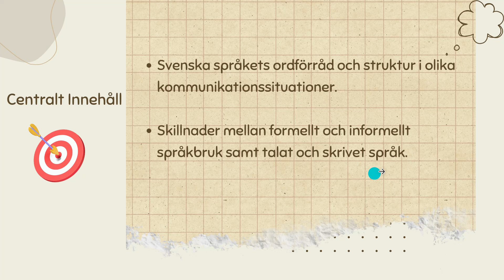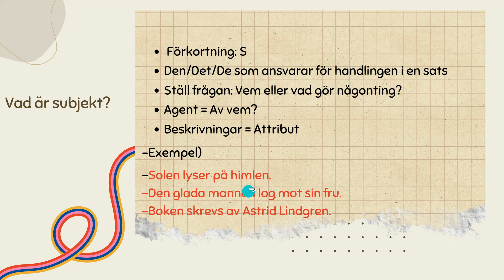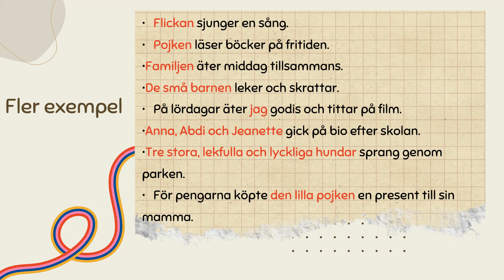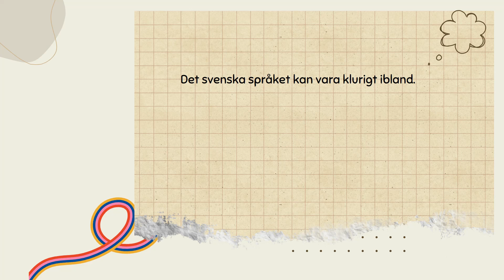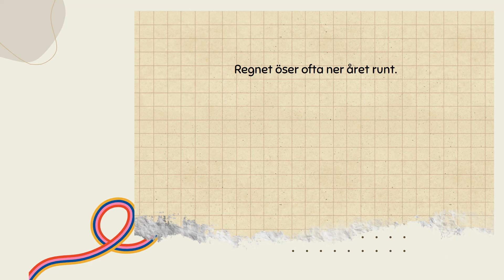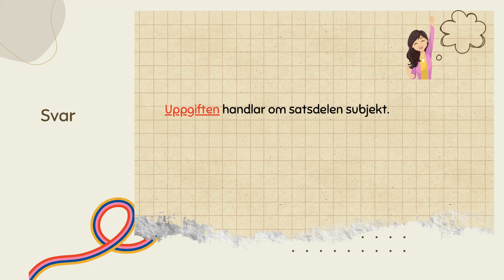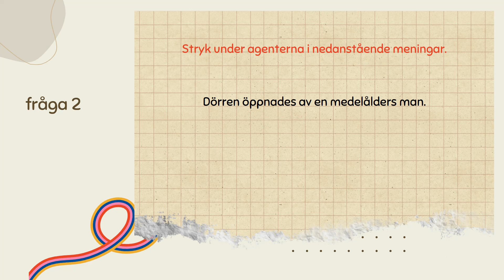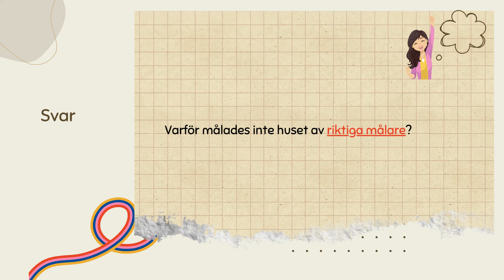Subjekt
Hej och välkomna till en ny video!
Den här genomgången handlar om satsdelen "Subjekt"
Svenska som andra språk
Hoppas att du ska gilla den!

- Svenska för invandrare- Svenska för ny börjare- اللغة السويدية للمبتدئين الجدد

lär gräva svenska
lär gräva svenska med marie
lär gräva svenska arabiska
lär gräva svenska snabbt
lär gräva svenska online
lär gräva svenska grammatik
lär dig svenska lär dig svenska
lär dig färger svenska
lär gräva alfabetet med svenska memes
lär gräva svenska med mahmoud bitar
lär gräva svenska ladugård
lär gräva svenska köket
lär gräva svenska med lisa
lär gräva svenska grundläggande när du sover
Lära sig svenska språket
svenska språket
svenska språk film
svenska språk ladugård
svenska språk sfi
svenska språk grammatik
dialogrutan svenska språk
svenska språket på tigrinska
svenska språkets historia
svenska språket på somaliska
svenska språk på den svenska språken på den svenska språken på den svenska

علم اللغة السويدية للمبتدئين pdf

تعلم اللغه السويديه المحادثة
تعلم اللغه السويديه مع بيتر
تعلم اللغة السويدية من الصفر
تعلم اللغة السويدية للمبتدئين
تعلم اللغة السويدية مع ريمان
تعلم اللغة السويدية عن طريق الافلام
تعلم اللغة السويدية للاطفال
تعلم اللغة السويدية مع راتب الدرس الثالث
تعلم اللغة السويدية مع فيليب
تعلم اللغة السويدية مع خالد
تعلم اللغة السويدية بالعربية
تعلم اللغة السويدية العامية
تعلم اللغة السويدية بالصوت والصورة
تعلم اللغة السويدية مستوى c2
subjektiv
subjektiv uz
subjekt haakonsen
Subjektive bedeutung der Modalverben
subjektive bedeutung des modalverbs sollen
subjektlose passivsätze
subjektiv mittivine
subjektiv
Subjekti dhe tema
subjektiv oliy ta'lim
subjektiv cha
subjektive bedeutung sollen
subjektiv leksak